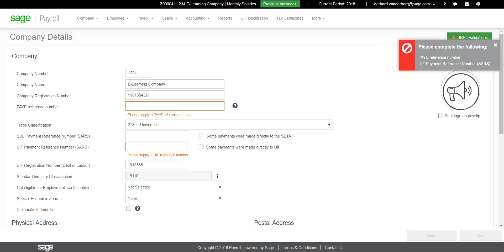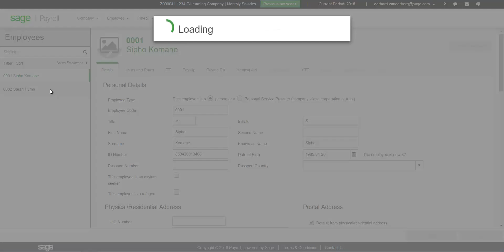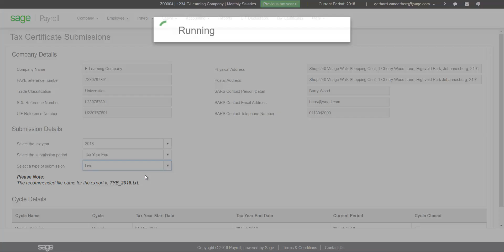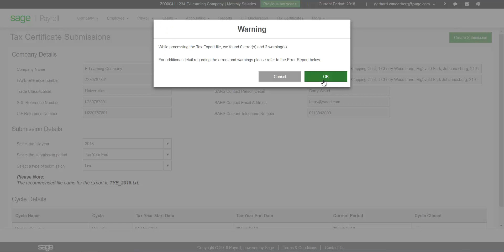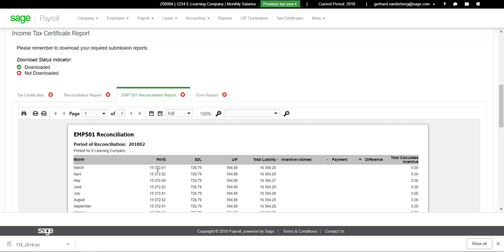Sage Business Cloud - Payroll: Tax Year End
With this tutorial you will be assisted on Tax Year End submissions in Sage Business Cloud Payroll.

Sage knows how the Budget Speech will affect your bottom line, so we've provided you with Budget Speech updates, insights, changes and tools – keeping you in the know.

We Believe in doing everything we can in order to make our customers thrive.

Sage. Perform at your best.